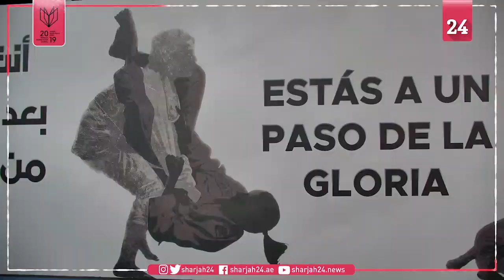خالد بن محمد بن زايد يفتتح بطولة العالم للجوجيتسو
افتتح سمو الشيخ خالد بن محمد بن زايد آل نهيان عضو المجلس التنفيذي لإمارة أبوظبي رئيس مكتب أبوظبي التنفيذي، السبت، بطولة العالم للجوجيتسو التي تقام تحت رعاية سموه في صالة مبادلة آرينا بمدينة زايد الرياضية بالعاصمة أبوظبي، وتستمر حتى 24 نوفمبر الجاري، بمشاركة نحو 1500 رياضي من 69 دولة في مختلف قارات العالم.